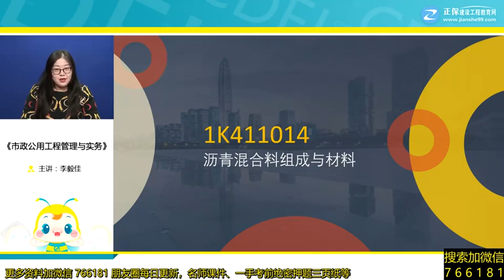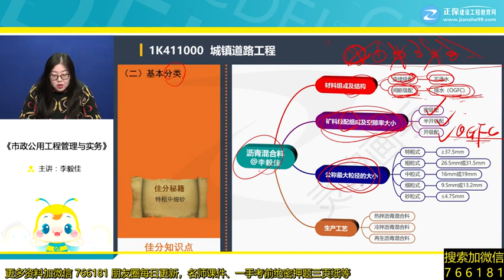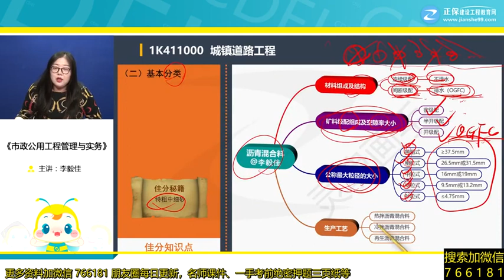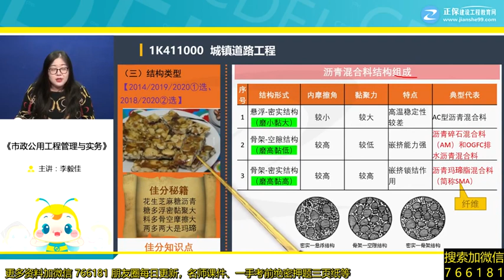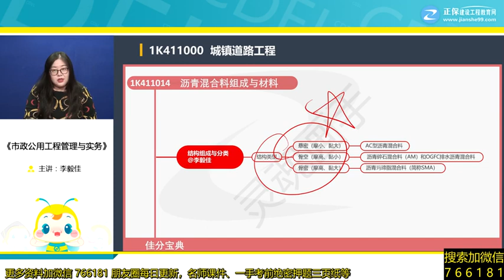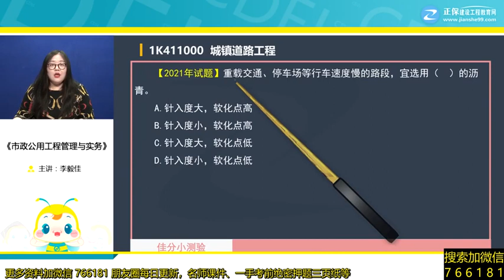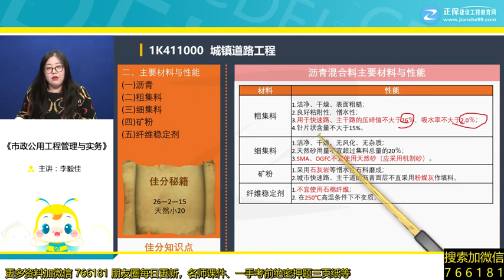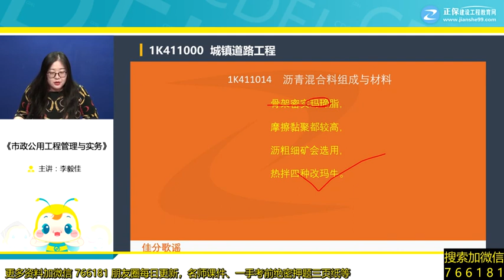2022 一级建造师 市政 李毅佳 城镇道路工程 基础精讲班第07讲 沥青混合料组成与材料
2022 一级建造师 市政 李毅佳 城镇道路工程 基础精讲班